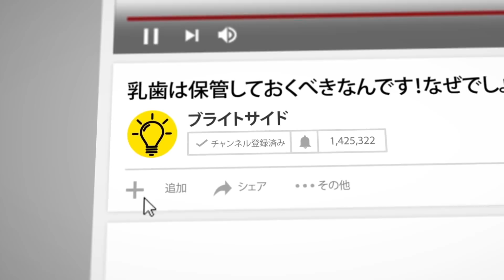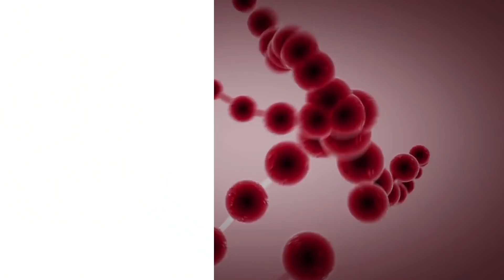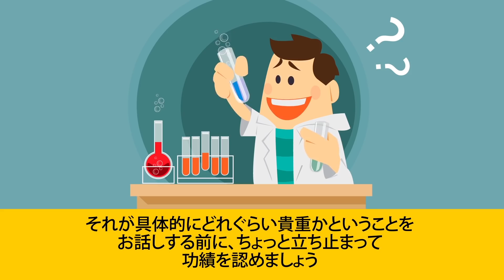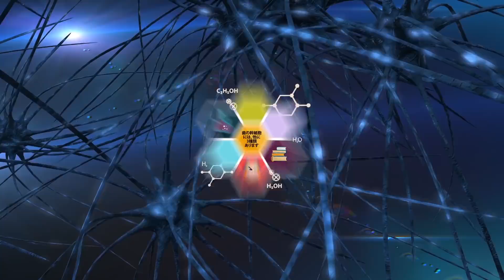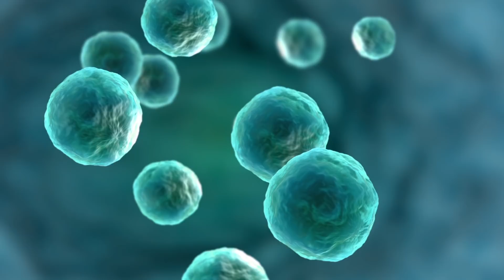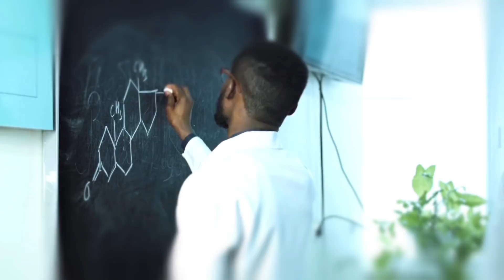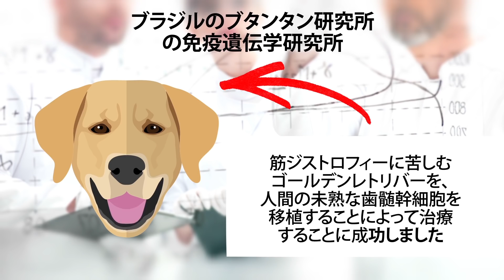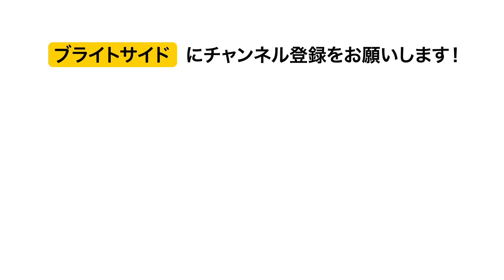乳歯は保管しておくべきなんです！なぜでしょうか！？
始めて乳歯が抜けた時のことを覚えていますか？初めて小さな手のひらに、血の付いた歯を持った時の恐怖とショック。でも、歯の妖精からのプレゼントという、苦しみへの見返りもしっかりありましたね！子供の乳歯を、思い出に取っておく親もいます。そして、変に思われるかもしれませんが、実は科学者たちも、そうすることを奨励しているんですよ。この動画では、その理由をお教えしましょう。

医師が子供の歯を保管しておくことを推奨するのはなぜか　1:11

歯の幹細胞とは？保存方法は？　2:03

なぜその価値は計り知れないのか　3:08

歯の保存方法　5:24

歯の幹細胞はどんな医療目的に使えるか　7:18

子供の抜けた歯で、子供自身の創造性を刺激する　9:13

概要:
-　科学の世界では、後に歯の幹細胞を取り出すため、抜けた乳歯を取っておくことが推奨されています。
-　体が細胞でできているのは、レンガで家を建てるようなものです。科学者たちは人体にいくつの細胞があるか数えるという、とんでもない努力をし、なんと約37兆個との結果を出しました。
-　歯の幹細胞バンクである「ステムセーブ」によると、乳歯だけでなく、親知らずといった永久歯からも、幹細胞を採取することができるそうです。健康な繊維と、完全な根元があれば大丈夫です！
-　幹細胞は皮膚にも、筋肉にも、脳細胞にもなるのです！ダメージを受けた内臓を再生するのにも使えます。内臓移植と違って、自分自身の幹細胞なので体が拒否するリスクもありません。幹細胞による、組織や内臓の再生の例としては火傷患者のための皮膚移植もあります。
-　歯の幹細胞は、医療の目的ためにも利用できます。バレンシア大学総合病院の研究では、歯髄幹細胞は心臓機能を改善し、深刻な心臓発作の後の組織損傷も修復できることがわかりました。
-　子供の抜けた歯で、子供自身の創造性を刺激しましょう。ええ、歯の話題からはそれませんよ。理科の実験をするために、子供の歯を保存します。将来の天才のスタートポイントかもしれませんよ！コーヒーや砂糖、炭酸飲料が、歯の色や密度にどんな影響を与えるか子供と一緒に実験しましょう。

ソーシャルメディア関連
声の提供

Koji Asano - Just Global Media